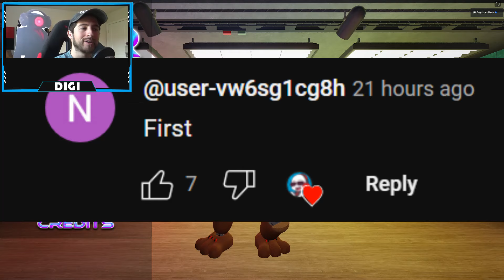How to get EASTER EVENT BADGE (2024) in FREDBEAR'S MEGA ROLEPLAY - Roblox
I'll be showing you guys how to get EASTER EVENT BADGE (2024) in FREDBEAR'S MEGA ROLEPLAY!